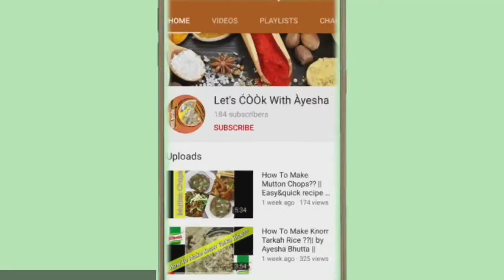Home-Made POPCORN 🍿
How To Make  Home-Made POPCORN'S ??
||Easy&quick recipe|| by ||LET'S Cook with Ayesha-Bilal ❤
Kid's and friends love to eat Simple Salted POPCORN 🍿❤